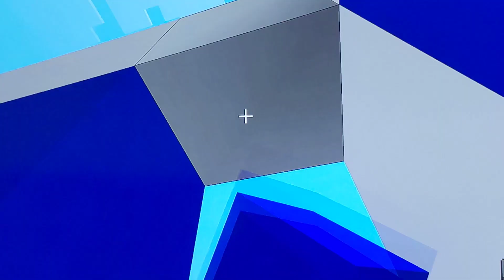Making Minecraft Police Station part 1